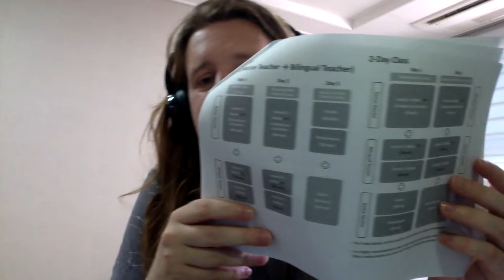Tefl vlog: Sejong City - 1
Part 1 of my time teaching English in South Korea.